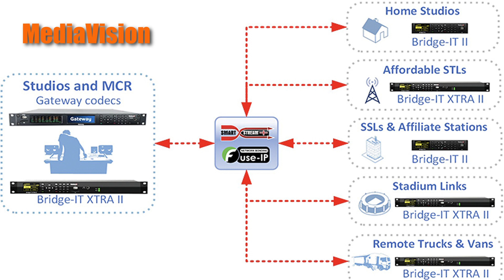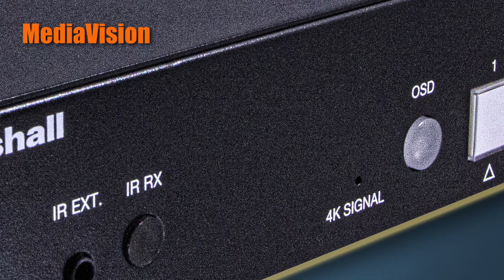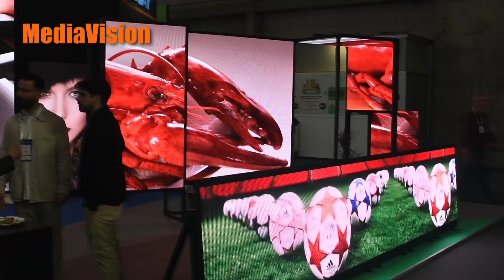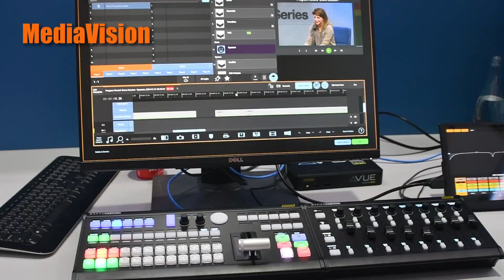Briefly 63 by MediaVision News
The 'Briefly' must go on! And here we are with the latest news from MomentsLab, TSL, MultiDyne, Tieline, ateme, Marshall Electronics, and Miller. Please, don't miss an opportunity to make some noise before the NAB Show 2024!